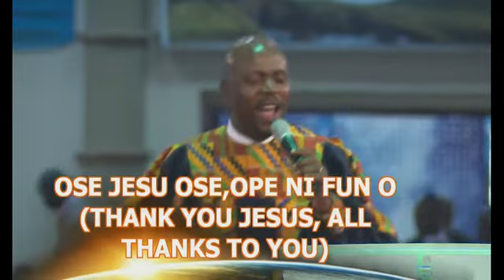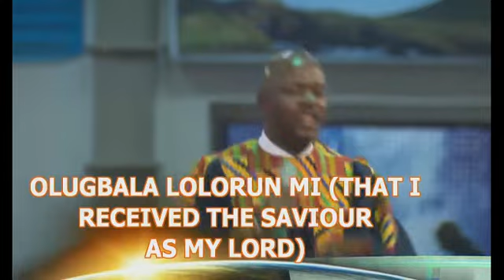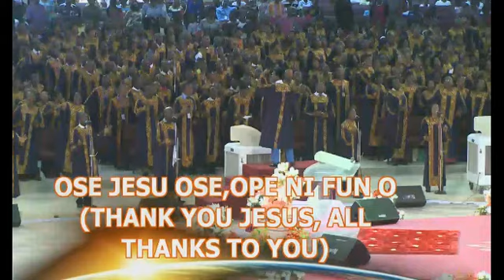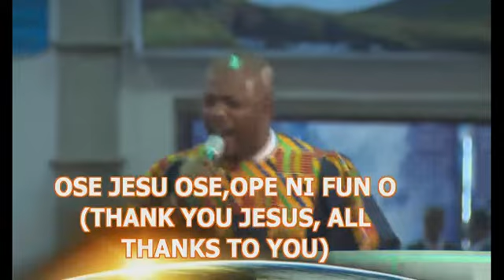Ose Jesu Ose (Thank you Jesus Thank you)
Great powerful ministration by our mother church choir